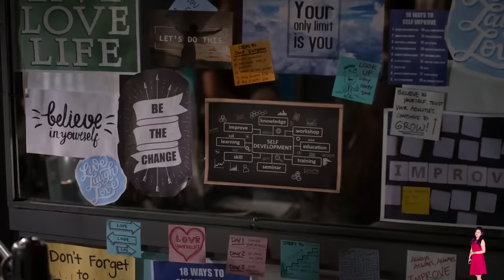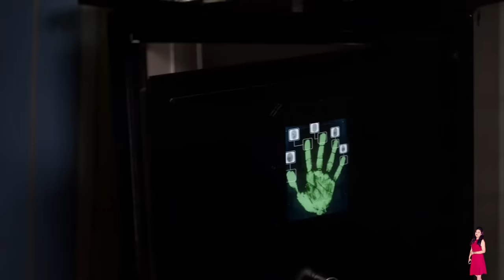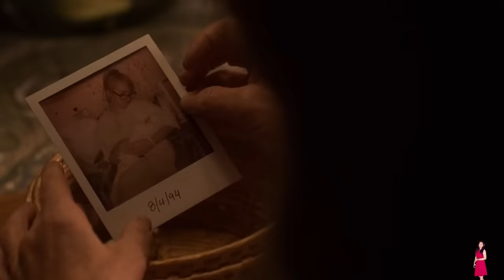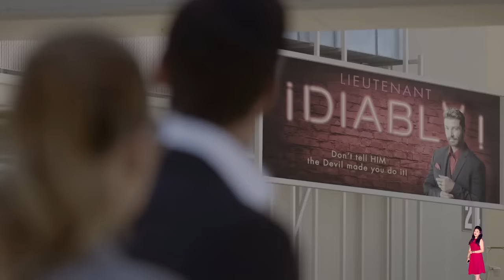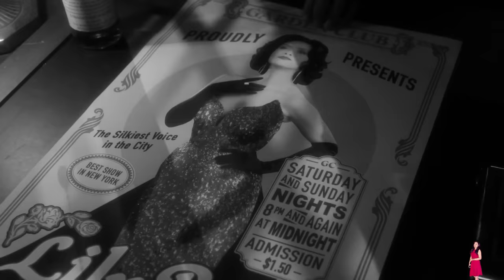Lucifer Season 5 Complete Series Explained In HINDI | Netflix Series हिंदी / उर्दू | Hitesh Nagar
Lucifer
lucifer real name
lucifer rating
lucifer review
lucifer real face
lucifer release date
lucifer season 1
lucifer season 3
lucifer season 6
lucifer season 4
lucifer season 2
lucifer season 7
lucifer season 5
lucifer season 7 release date
lucifer total episodes
lucifer total seasons
lucifer tattoo
lucifer the morning star
lucifer total episodes in season 1
lucifer telugu movie
lucifer trailer
lucifer upcoming season
lucifer universe
lucifer username
lucifer urdu meaning
lucifer ultra hd wallpaper
lucifer hd movies